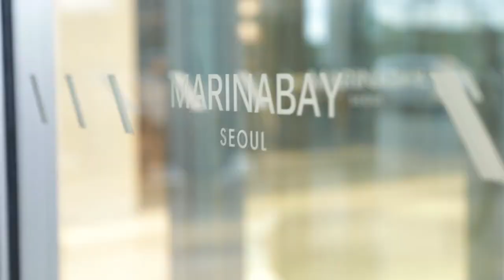호텔 마리나베이 서울 아라